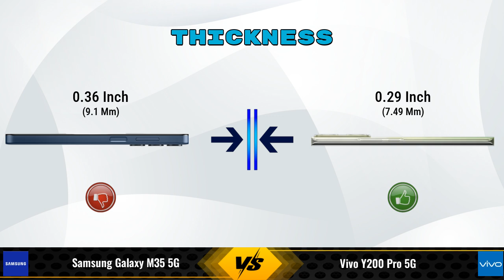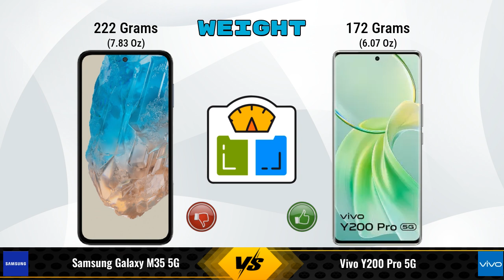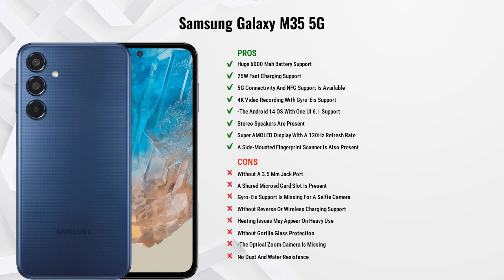Samsung Galaxy M35 Vs Vivo Y200 Pro || Full Comparison ? Which one is Best?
In this video, we provide an in-depth comparison between the Samsung Galaxy M35 5G Vs Vivo Y200 Pro 5G.We cover all the key specifications, features, and performance aspects to help you decide which phone is better for your needs.

### Samsung Galaxy M35 5G 6 GB / 128 GB Details:
- **Brand:** Samsung
- **Price:** 15999

- **Variants:**
6 GB / 128 GB - 15999

Flipkart :

### vivo Y200 Pro 5G 8 GB / 128 GB Details:
- **Brand:** vivo
- **Price:** 24999

- **Variants:**
8 GB / 128 GB - 24999

samsung galaxy m35 vs vivo y200 pro full specifications
vivo y200 pro vs samsung galaxy m35 full specifications
samsung galaxy m35 vs vivo y200 pro comparison
vivo y200 pro vs samsung galaxy m35 comparison
samsung galaxy m35 5g vs vivo y200 pro 5g comparison
samsung galaxy m35 5g vs vivo y200 pro 5g
vivo y200 pro 5g vs samsung galaxy m35 5g comparison
vivo y200 pro 5g vs samsung galaxy m35 5g
samsung galaxy m35 vs vivo y200 pro - in-depth comparison & review
samsung galaxy m35 vs vivo y200 pro - which is better? full specs comparison
samsung galaxy m35 vs vivo y200 pro - detailed review and specifications
samsung galaxy m35 vs vivo y200 pro camera test
samsung galaxy m35 vs vivo y200 pro speed test
samsung galaxy m35 vs vivo y200 pro pubg test
samsung galaxy m35 vs vivo y200 pro gaming test
samsung galaxy m35 vs vivo y200 pro battery test
samsung galaxy m35 vs vivo y200 pro charging test
samsung galaxy m35 vs vivo y200 pro antutu benchmark
samsung galaxy m35 vs vivo y200 pro durability test
samsung galaxy m35 vs vivo y200 pro waterproof test